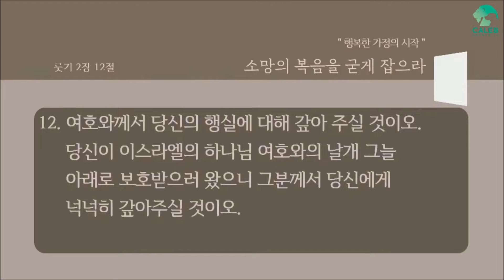"행복한 가정의 시작" (골 3:19) / 온누리교회 갈렙청년부 / 윤현규 목사 설교 / 2021.05.02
"행복한 가정의 시작" (골 3:19)
온누리교회 갈렙청년부 / 윤현규 목사 설교

장소 : 양재 온누리교회 기쁨홀